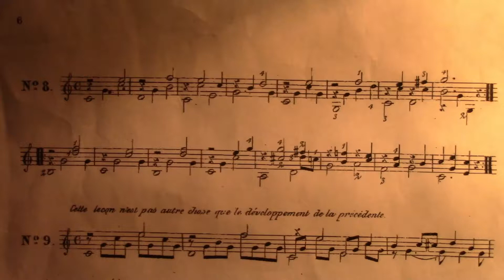Fernando Sor op60 no8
Daniel Hagen plays Fernando Sor's opus 60 number 8.